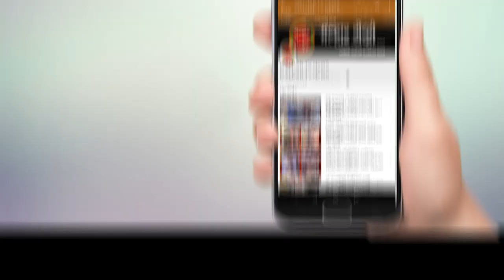रोहा एनवहाळ येथील ग्रामस्थांनी भाजपचे विकासाचे 'कमळ' घेतले हाती